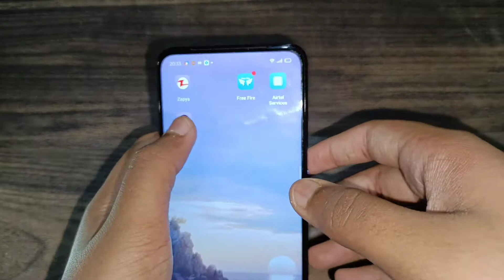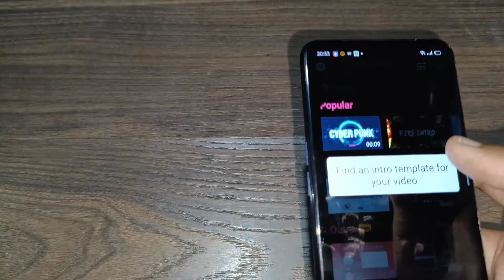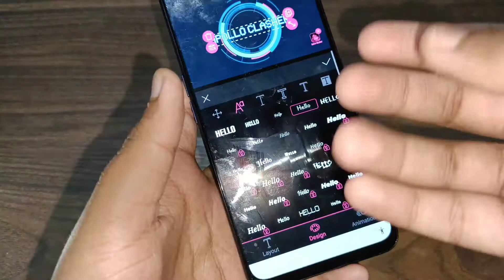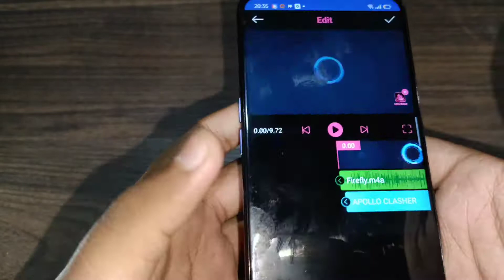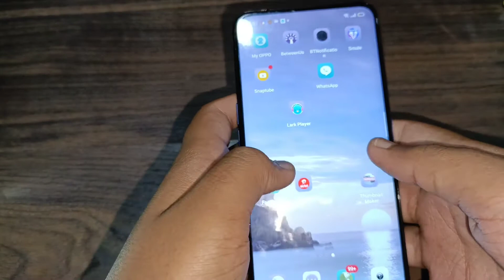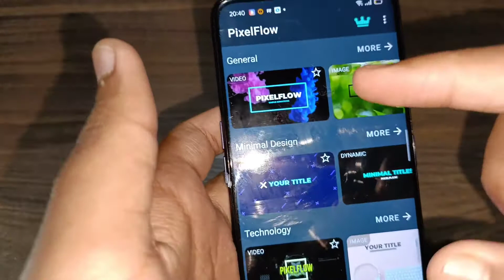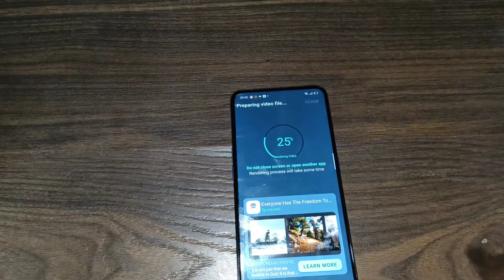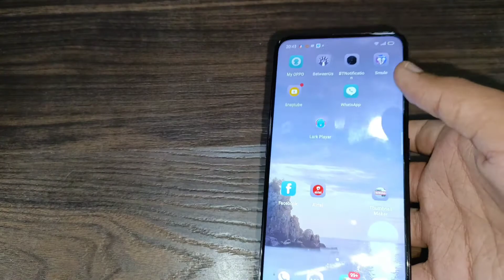HOW TO MAKE INTRO FOR YOUR YOUTUBE CHANNEL